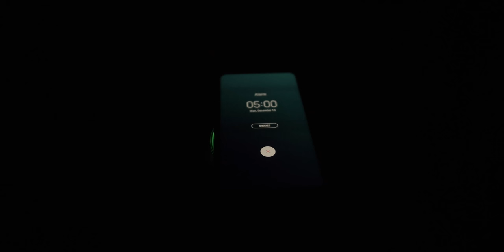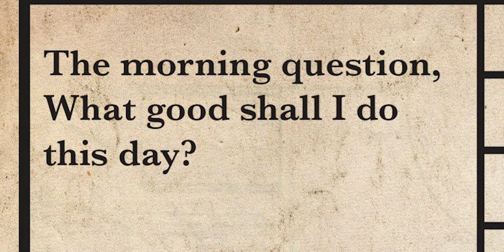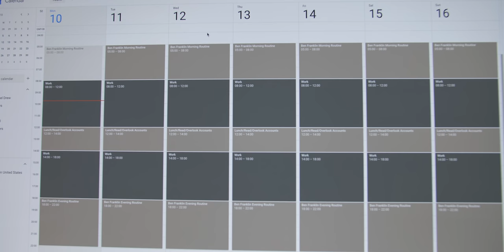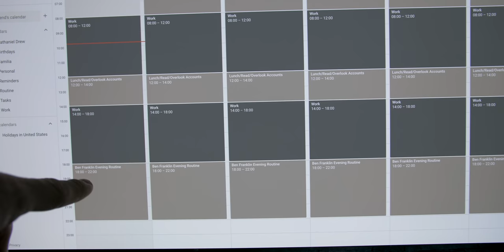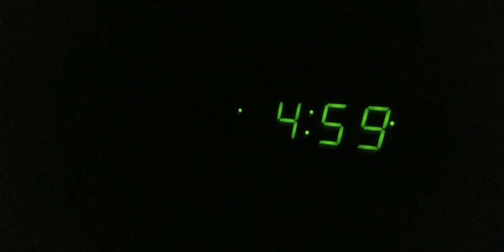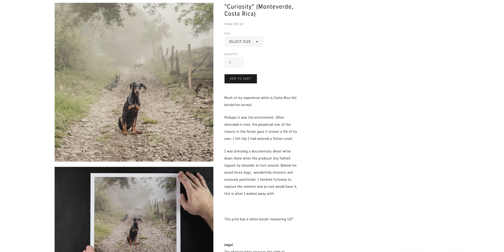I Tried Ben Franklin's Daily Schedule For a Week: Here's What Happened – ep. 1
Benjamin Franklin is a fascinating man, and when I saw his morning routine and daily schedule, I knew I had to try it out for myself.

This was a little personal experiment of mine to go a little deeper into the life and mind of one of America's most influential people. I wanted to know more about how he was able to accomplish so much in his life.

So I tried his daily schedule out for a week!

Thank you to Anaïs for the subtitles! Follow her on instagram: @anaispaturle